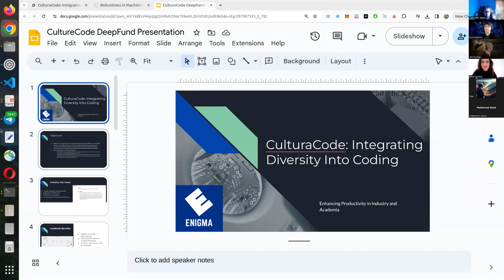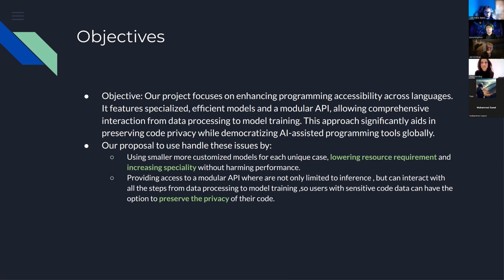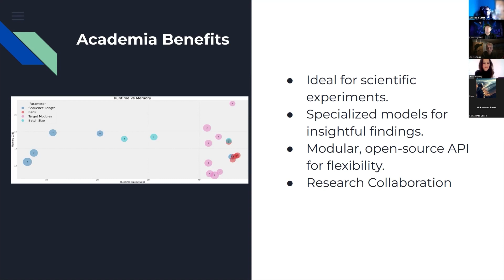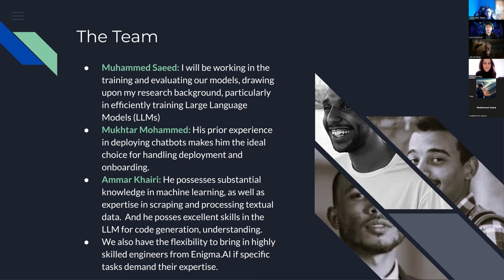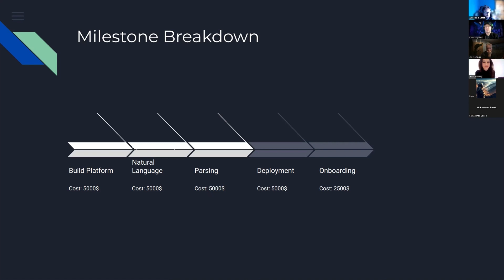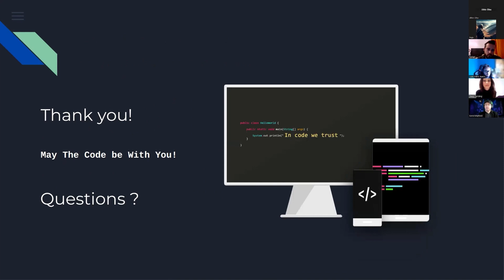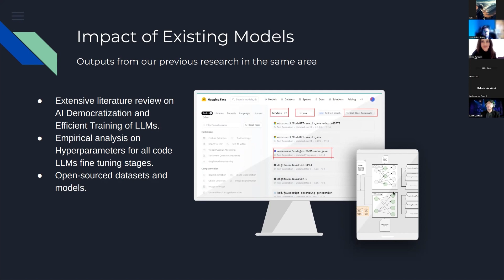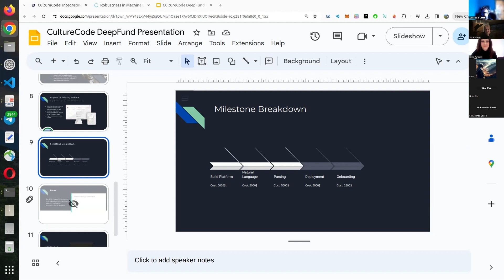CulturaCode - Mohammed Yahia - Enigma AI